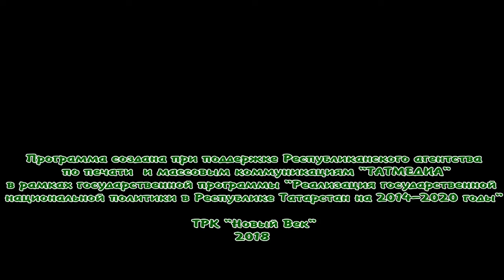Широкая масленица. Каравай 03/03/18 ТНВ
Таяну ноктасы. В эфире: пн, вт, ср, чт - 19:00

7 дней. В эфире: вс - 19:30, 21:30

Координаты:
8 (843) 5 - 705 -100